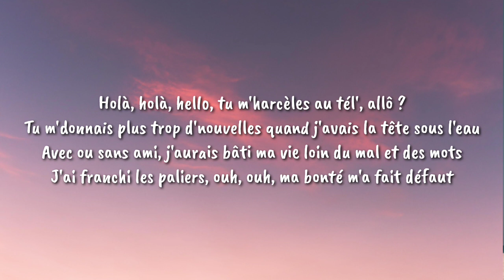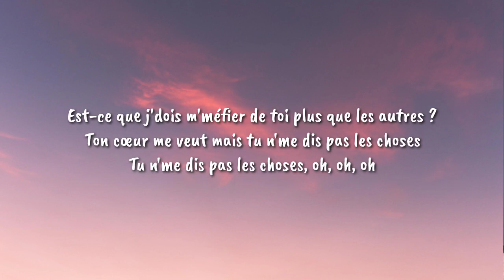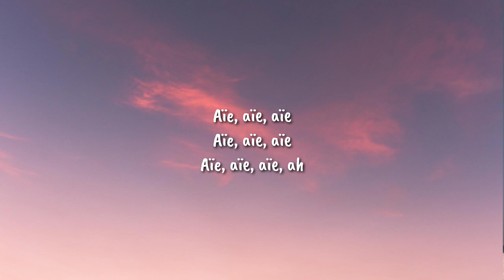NEJ - Alo Alo Alo Paro Paro Paro (Song TikTok) (Speed Up Lyrics)